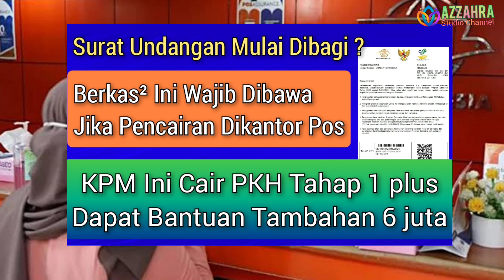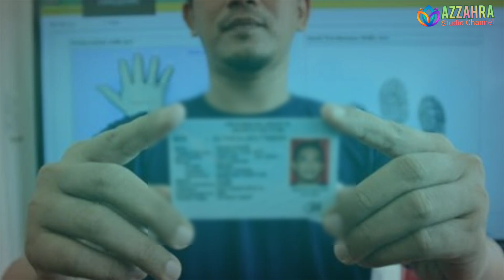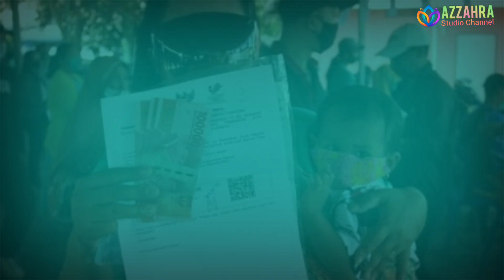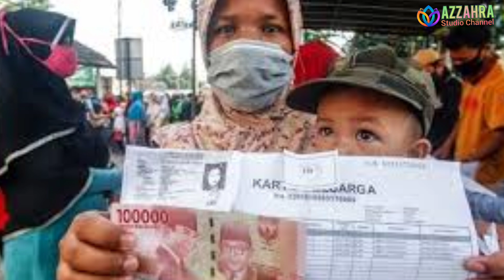PKH & BPNT Cair Dikantor Pos Wajib bawa Berkas² ini & KPM Ini Dapat tambahan 6 Juta